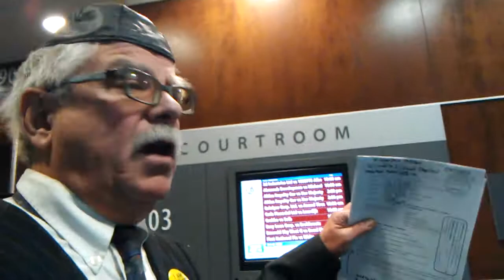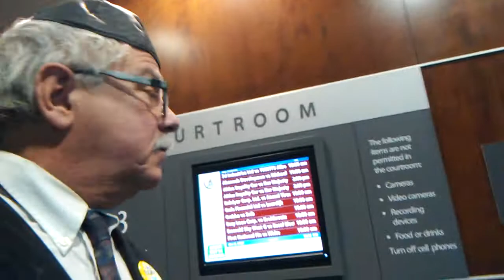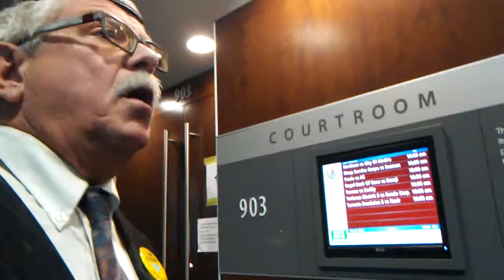CHARTER Rights FreeFreeSpeech =calgary COURT ORDERS 8dec2020 HERDMAN VS CITY OF AIRDRIE trespass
Bracken v. Fort Erie: How Municipalities Ought Not to Trample Citizens' Freedom of Expression

charter notice to attorney general of canada & solicitor general alberta and court of queens bench

case summary for CHARTER BRIEF and DISCOVERY 2021 February  TO THE COURT- THE ATTORNEY GENERAL OF CANADA -THE SOLICITOR GENERAL ALBERTA -local mla -local mp- media

1 5 Government Actors GA( genesis place front desk staff & security 5, who witnessed and filed INCIDENT REPORTS with Michelle Lock- Paul Shultz- Brad Anderson - Mayor Brown on 25june2018 will be asked questions about the conversation plaintiff had that resulted in this matter
2
lynne mckenzie municipal enforcement manager  and Lauren W
RCMP airdrie  chief will be asked questions of criminal trespass warrants ...generally how police are spatched , specifically this matter with
rcmp called and their involvement

3
GA per 1 asked specific questions of plaintiffs character , their knowledge from personal attendance over years at question period , knowledge of chharter law

4 city counsellors tina tetro . ron chapman . kelly hegg. candice kolson.
darryl bellyk.
questions of civil suit filed in question period charter law how trespass notices by city managers initiated
braken v ft erie and herdman ejected from question period sept 2018 by security
past law suit herdman c city airdrie gross neligence for dogs killed escaping fenced city dog parks

5 sharon pollyk cao video of plaintiff in front city hall talking to contractors and pollyk interrupted said "get to work "
6
2 life guards who saw plaintiff in swimming pool hot tub sauna for  free
25june2018
7

identity of peace officers who served the riminal tresspass warrant

8 lorne stevens manager to state property boundaries of genesis place external common property shared  and internal areas of genesis place facilty public without paying an entrance fee

DISCOVERY MUST SUPPORT ON  A BALANCE OF PROBABILITIES THE CHARTER IS AN ISSUE , that Braken vs Ft Erie Charter law was breached in that the City of Airdrie has NO BYLAW IN PLACE DIRECTING GA IN TRESPASS so is liable for damages in Tort Civil Court

in Braken the trial judge discussed VIOLENCE AND CHARTER .mr braken as mr herdman were are not violent when either were speaking

violence abuse fright threats are alleged by CITY OF AIRDRIE AND FT ERIE which will be defeated at trial by witnesses

next analysis is specific charter right of freedom of expression
city airdrie would not let plaintif articulate his reasons for pool refusal and then when he offered to pay cash and then when asking questions of a provincial low income pass in 17 cities 108 towns and its applicability at this moment in time as herdman had that program in place 10plus years and it was one day out of date

CHARTER ACTIONS OF POLICE PUNISHMENT

the trespass warrant itself and  scope
are cruel and unusual punishment and specifics being overly broad and not even related to the matter ... equate to house arrest and imprisonment without lawful exuse
eg parking  my car walking my dog in park
.park car attend theatre
park car have coffee at lunch bar
attend spectate inside facility
drop child off at day care
use bus stop